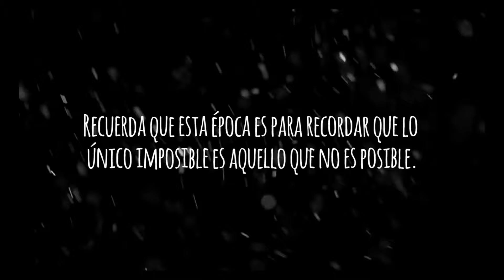T.A.N.G. - "Feliz Navitang"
Dirección: Efraín Arcadia O'Connor
Fotografía: Jordan González / Efraín Arcadia O'Connor
Edición: Jordan González
Diseño de arte: Efraín Arcadia O'Connor
Lettering: Frank Flores Soto
Asistente de dirección y arte: Liz Delgado

"Feliz NaviTang" es parte del EP "CARAJOS... en NaviT.a.n.g."
Producido en "Black Mambo Estudio" en el año 2019.